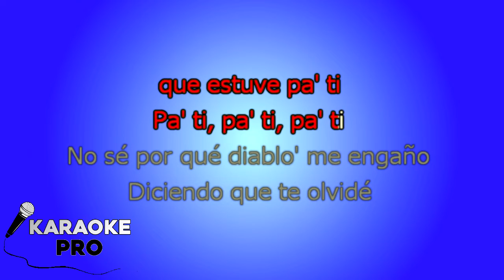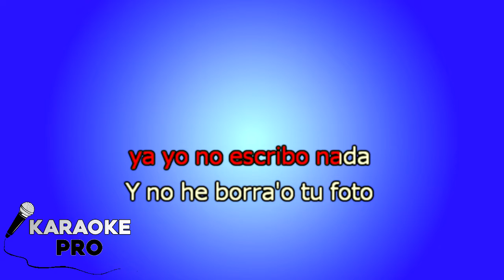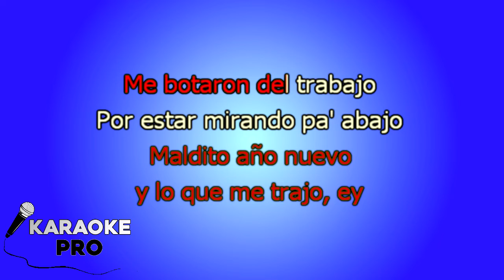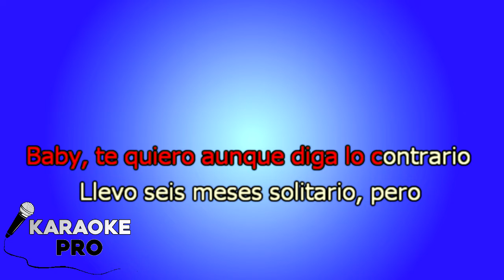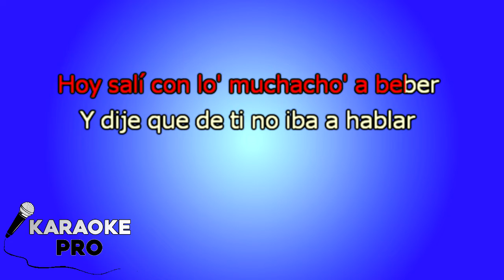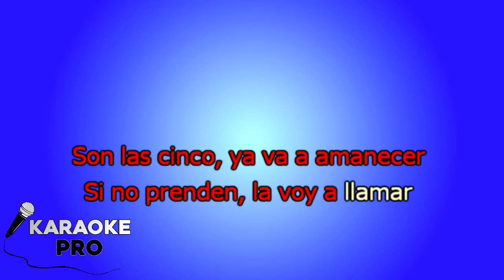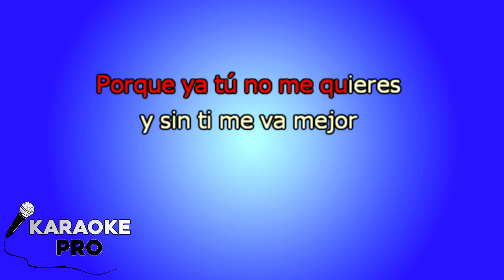KARAOKE PIANO (Si veo a tu mamá - Bad Bunny)